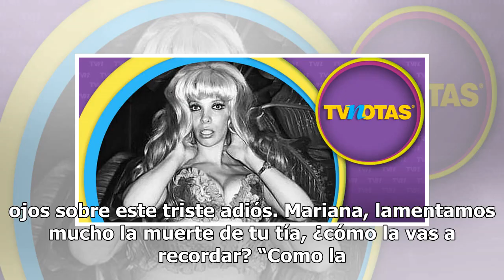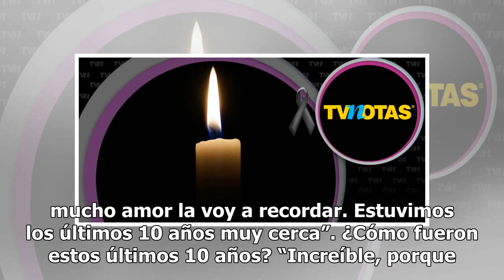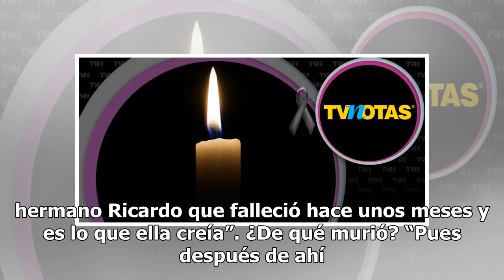Con lágrimas en los ojos, revelan cuál fue la última voluntad de Thelma Tixou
Thelma Tixou, quien fuera una de las vedettes más cotizadas de los años 70s falleció el pasado martes 15 de enero en un Hospital de la Ciudad de México, tras ser operada de un tumor cerebral (11 de diciembre) que le trajo varias complicaciones y por lo que tuvo que permanecer en coma sus últimos día...